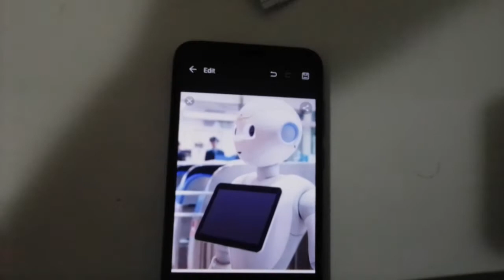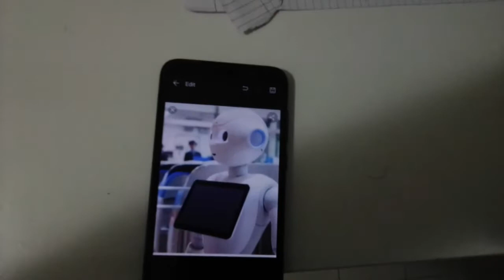SUI ROBOT HAI DETTO UNA VERITÀ PARZIALE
scaviamo dentro i fatti